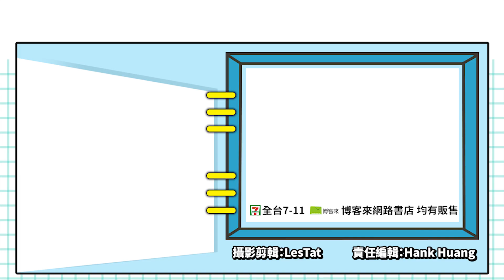真實「伊之助」模擬!?《豬突猛進模擬器》Steam突發問世!-電玩宅速配20201202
曾推出過各種惡搞模擬遊戲的 ThePlayWay，這次又有新作要推出啦!這款名為《豬突猛進模擬器》的遊戲，大家光看名字，可別誤會是不是鬼滅又有新作品要推出了，在遊戲內，玩家們將扮演一隻從實驗室落跑的高智商豬，透過在大城市內亂衝亂撞盡情破壞，進而幫助自己獲取高分，過程中，你甚至可以幫自己的豬來提升能力，亦或穿上潮流的服裝和噴氣背包來增強你的破壞力。
雖然官方目前釋出的情報還不多，但遊戲頁面也已經正式在Steam平台上開啟，有興趣的玩家們，現在就可以上去把它加入願望清單囉。

(C)ThePlayWay